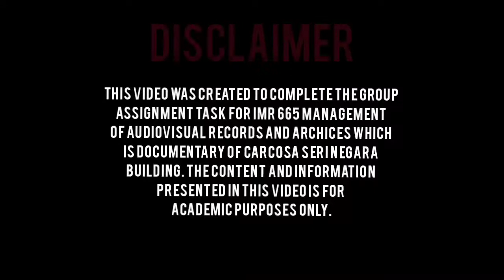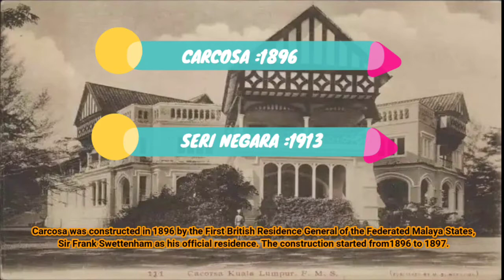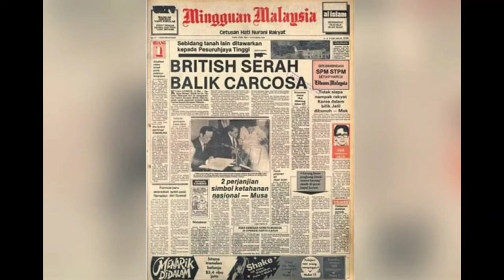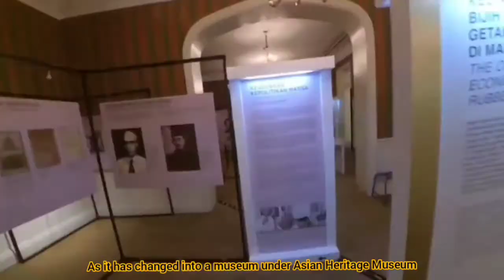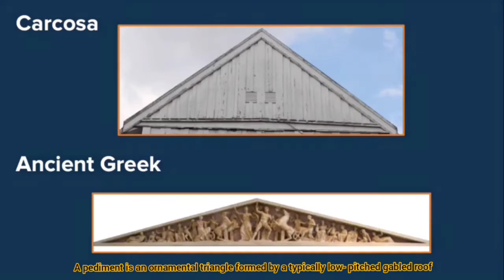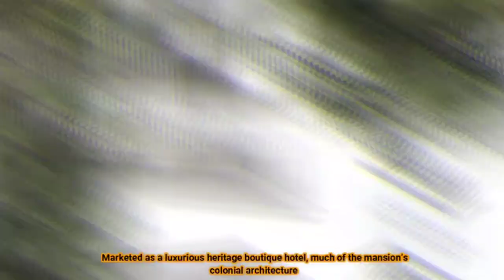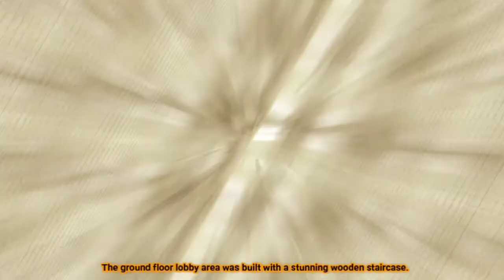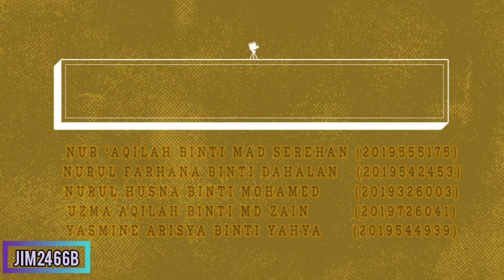DOCUMENTARY OF CARCOSA SERI NEGARA BUILDING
IMR 664 MANAGEMENT OF AUDIOVISUAL RECORDS AND ARCHIVES

This documentary video is about the Carcosa Seri Negara Building which located near Perdana Lake Garden, Kuala Lumpur. The building was built by Sir Frank Swettenham in 1896 and become his official residence after the formation of the Federated Malay States. The building also eas recognized as a heritage building in accordance with the National Heritage Act 2005 in 6 July 2007.

GROUP MEMBERS: (JIM2466B)
NUR 'AQILAH BINTI MAD SEREHAN
NURUL FARHANA BINTI DAHALAN
NURUL HUSNA BINTI MOHAMED
UZMA AQILAH BINTI MD ZAIN
YASMINE ARISYA BINTI YAHYA